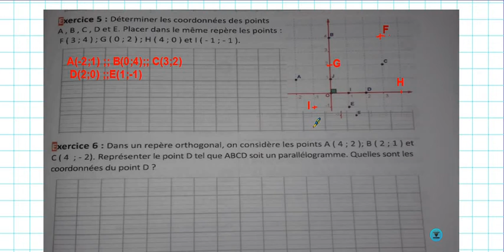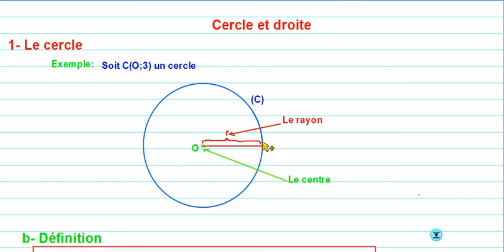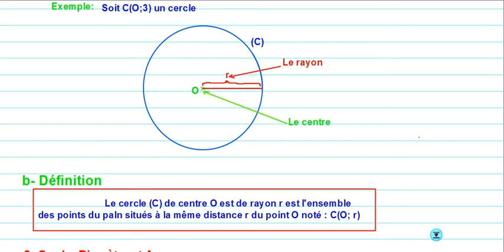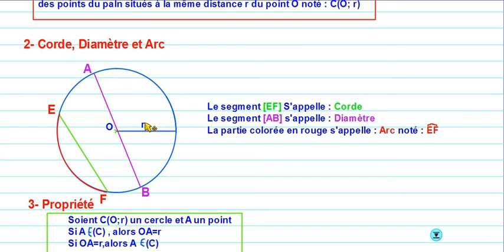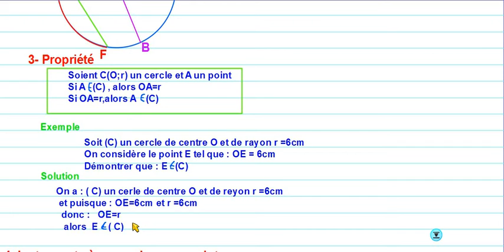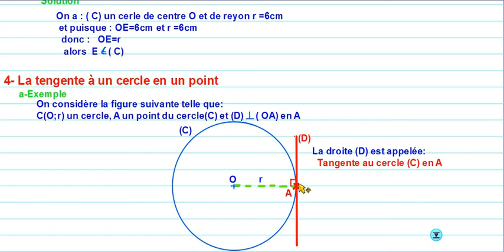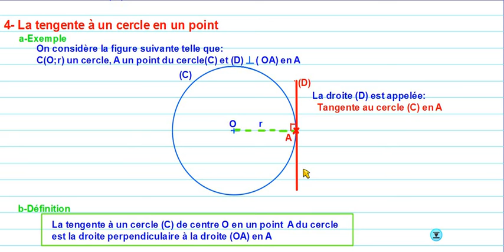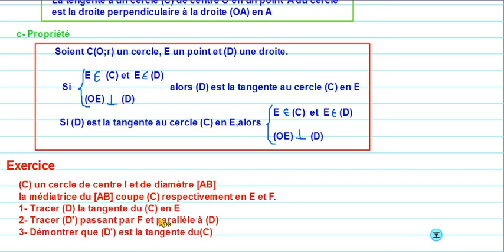الأولى إعدادي مسلك دولي - الرياضيات 01/6